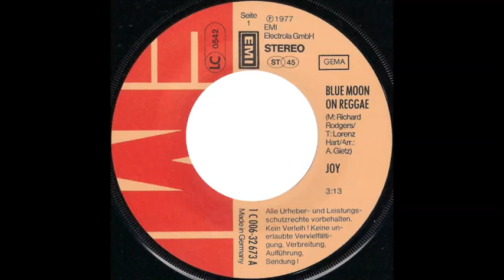Joy - Blue Moon On Reggae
Issued in Germany on the EMI label (1C 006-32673) in 1977.